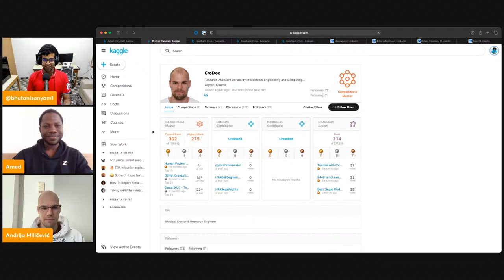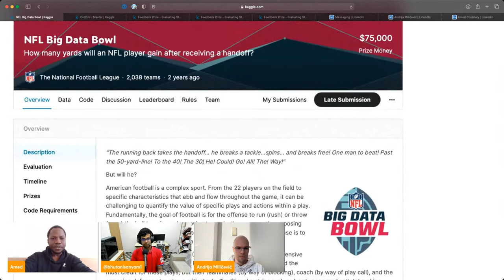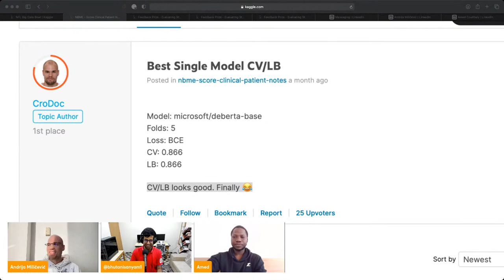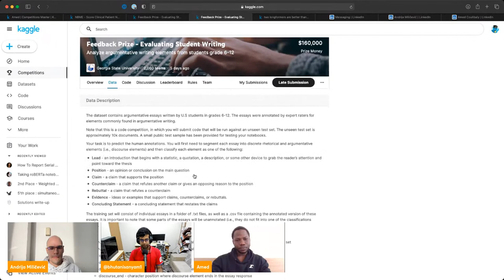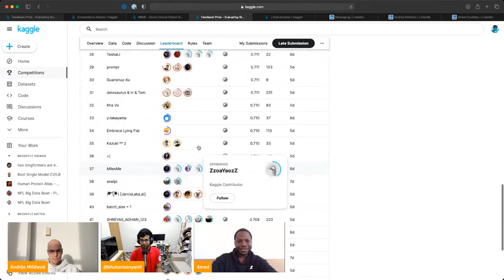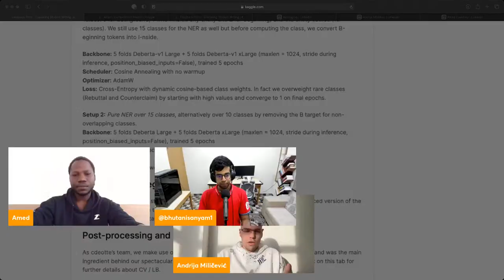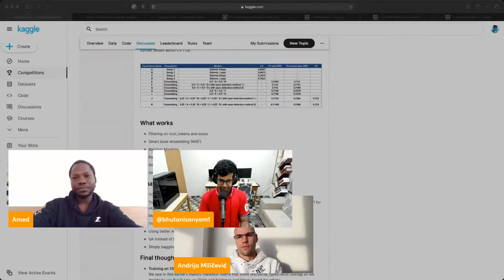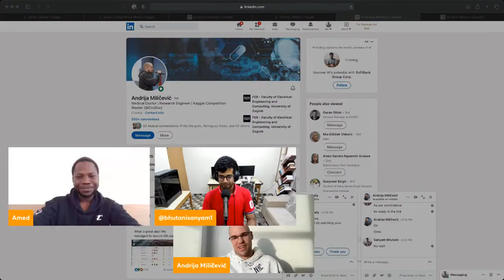Feedback Prize: 5th Place Solution | Amed & CroDoc | #149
In this Episode, Sanyam Bhutani interviews Kaggle Comp Masters: Amed Coulibaly and Andrija Milicevic

We will learn their team's 5th Pos Solution to the Feedback Prize-Evaluating Student Writing Kaggle competition where they Analyze argumentative writing elements from students grade 6-12

Their team finished "in the money" gold region and won the 5th prize. We will learn about their journey and the competition

About:

A show for Interviews with Practitioners, Kagglers & Researchers, and all things Data Science hosted by Sanyam Bhutani.